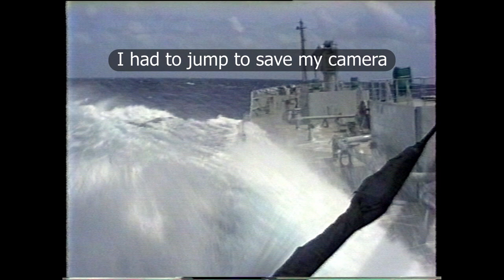Ship rolling in the Indian Ocean, life at sea, part 1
Monsoon season in the Indian Ocean, a collection of video shots